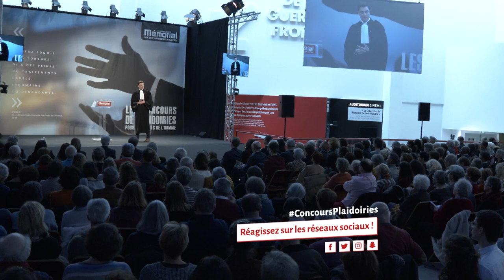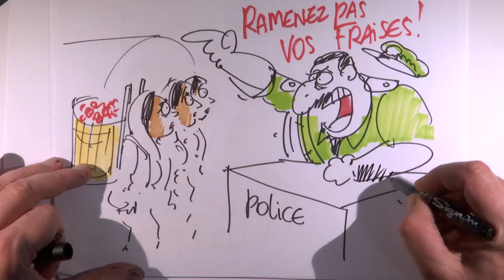François Bourguignon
"Le salaire du déshonneur - Le combat d’Aïcha et des « Dames de fraises » de Huelva"
Prix du Mémorial et de la Ville de Caen d'une valeur de 8000€ (offert par le Mémorial et la Ville de Caen).